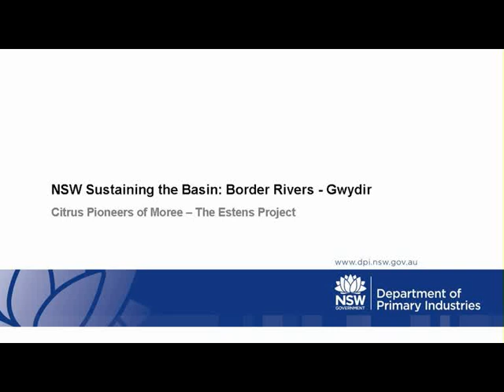Dick and Heath Estens - NSW Sustaining the Basin: Border Rivers Gwydir pilot project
Dick and Heath Estens of "Beela" of Moree were successful participants in the NSW Sustaining the Basin: Border Rivers Gwydir pilot project. This slide show provides an overview of how the Estens modernised their entire farming system in response to a 45% reduction in their water allocation. They reduced losses by 30% by undertaking storage works and piping bore water directly to crops and also expect a 2 ML per ha saving from changing enterprises.